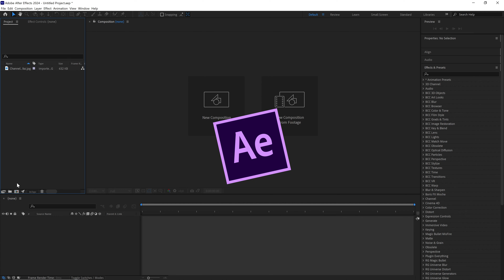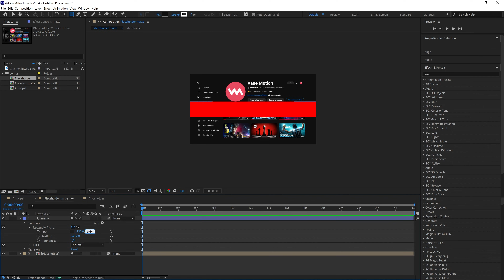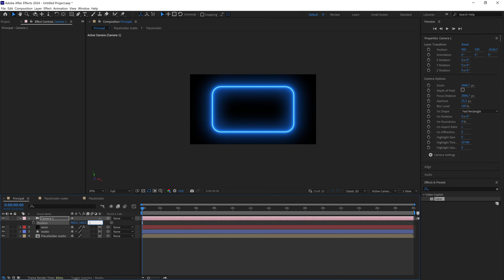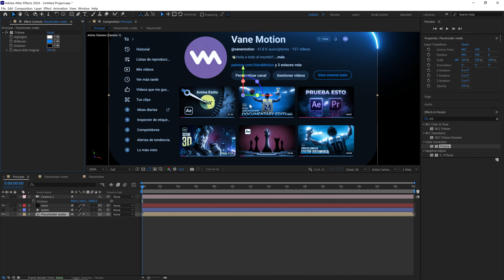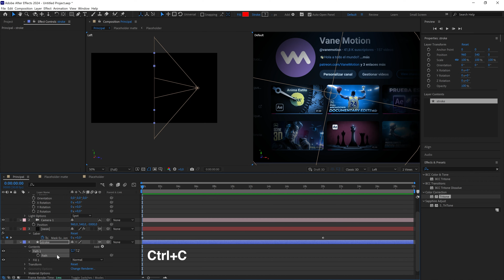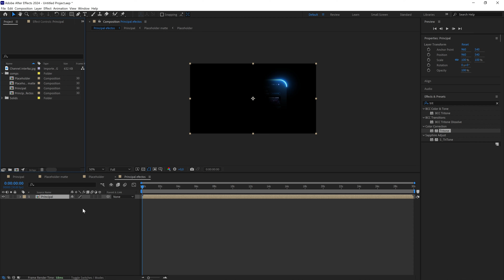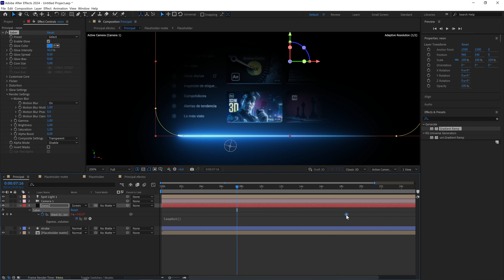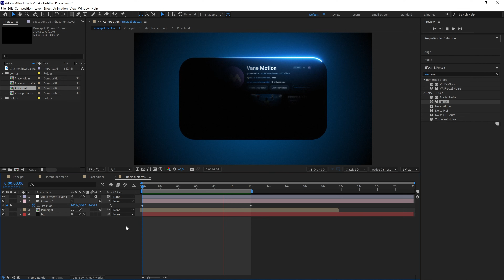Crea INCREÍBLES Motion Graphics FÁCILES en After Effects🚀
💻🔥 ¡Hazte miembro de Motion Graphics Zone y obtén grandes descuentos en mi Curso de Edición de Estilo Documental!

¿Quieres aprender a crear animaciones motion graphics impresionantes de manera sencilla?

En este video te mostramos paso a paso cómo lograr efectos visuales modernos y profesionales usando Adobe After Effects, sin necesidad de ser un experto.

Domina técnicas clave para dar vida a tus ideas con un estilo futurista. Tanto si eres principiante como si ya tienes experiencia, este tutorial te abrirá nuevas posibilidades creativas en el mundo de la animación.

¡Empieza hoy a dominar el futuro con After Effects!

🎵Canción del final ► Just do it - RKVC

Salta a la parte del vídeo que quieras:
00:00 Animación estilo interfaz de usuario
00:32 Tutorial de After Effects
01:05 Curso de edición estilo documental
03:48 Plugin Saber de Video Copilot
08:10 Crear y emparentar luz a un trazado
15:53 Resultado final
16:05 ¡Gracias por ver el vídeo!